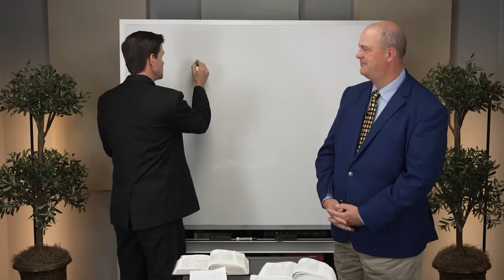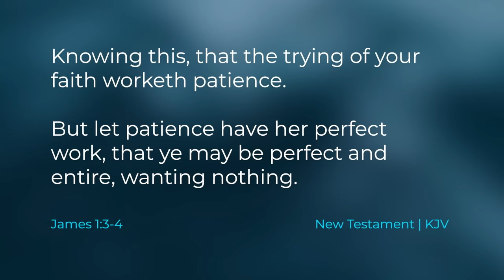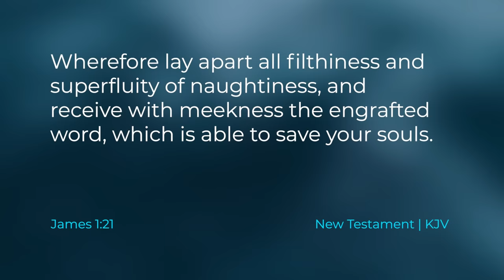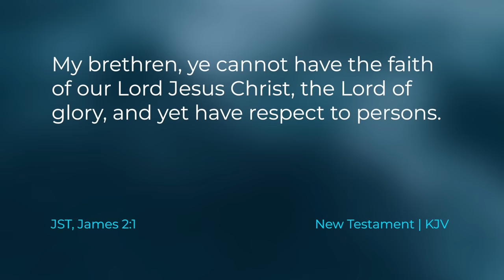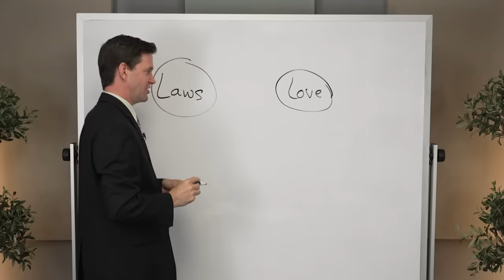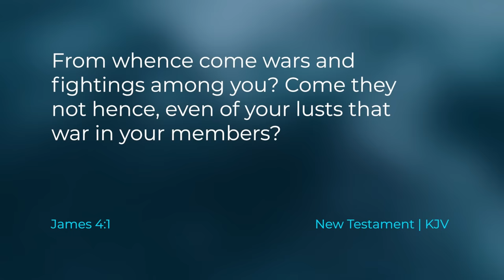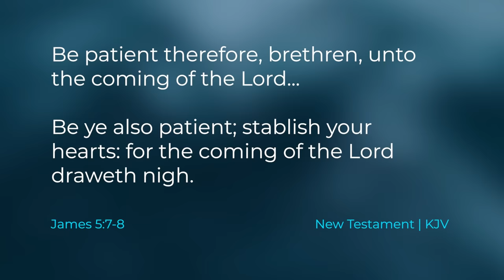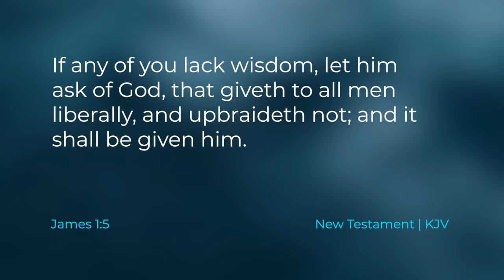James | Nov 13 - Nov 19 | Come Follow Me Insights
This program is intended to be used as supplementary material to the Come, Follow Me Program by the Church of Jesus Christ of Latter-day Saints. This weeks episode covers James which correlates with the dates of Nov 13 - Nov 19.
Editors and Production Crew: Camden Harwood, Avery Kirk, and Zander Sturgill.
Timestamps (Chapters): Dino Collins.
Transcripts and Subtitles: Mary Carol Stevens.

Nearer My God to Thee arranged and orchestrated by Benjamin Griffin and can be accessed on all major music streaming platforms or the official video
0:00 Background to James (brother of Jesus)
9:45 Chapter 1 - James writes to Jews and lost tribes, “if any lack wisdom”
16:45 They of “low degree” can be exalted. Trials. How to judge.
27:20 Chapter 2 - God is no respector of persons
30:58  Grace and works. Laws and love.
41:35 Chapter 3 - Managing our tongues. Peacemakers Needed.
47:00 Chapter 4 - Counseling with the Lord not counseling the Lord
52:35 Chapter 5 - Before you seek riches seek the kingdom of God
57:30 Second coming of the Lord
1:02:12 Prayer availeth much. Closing thoughts.